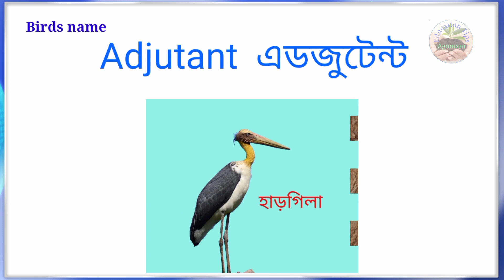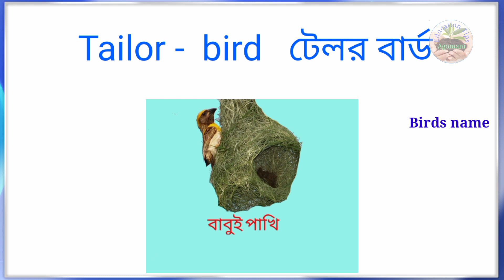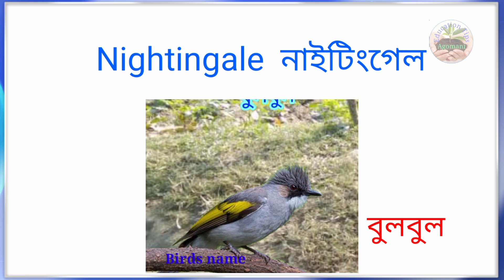Name of birds ।। Birds name in english and Bengali ।।